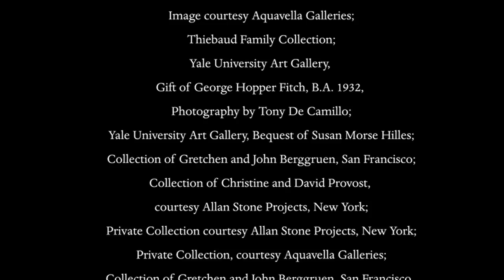Wayne Thiebaud, Draftsman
Best known for his luscious paintings of pies and ice-cream cones, California artist Wayne Thiebaud (born 1920) has been an avid and prolific draftsman since he began his career as an illustrator and cartoonist. Featuring subjects that range from deli counters and isolated figures to dramatic views of San Francisco’s plunging streets, Thiebaud’s drawings invariably endow the most banal, everyday scenes with a sense of poetry and nostalgia. The show is the first to explore the full range of the artist's works on paper, from quick sketches to pastels, watercolors, and charcoal drawings.